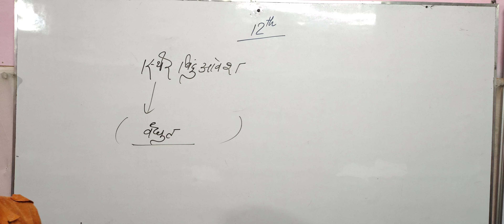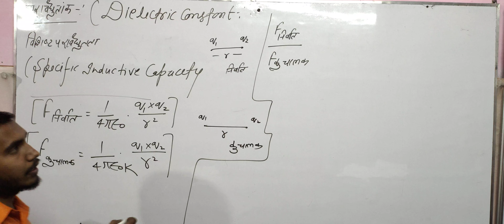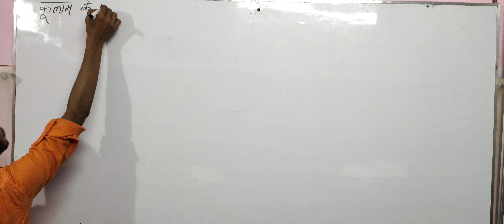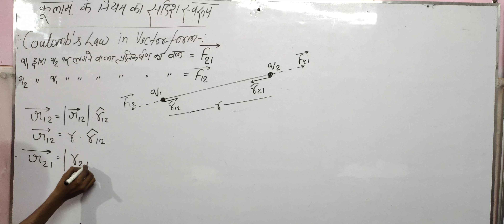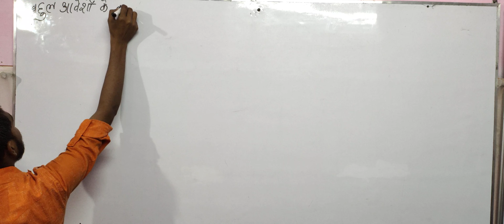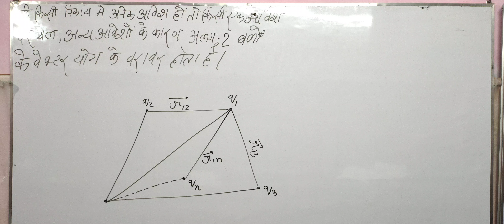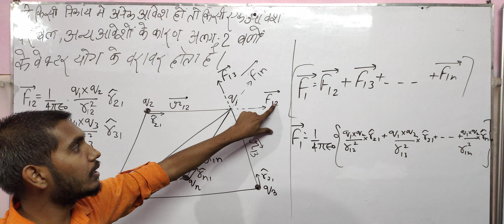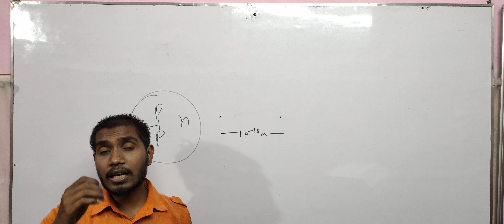कूलाम के नियम सदिश रूप || Coulomb's law in Vector form|अध्यारोपण का सिद्धांत|superposition of charge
जरूरी बात
आप सभी एक बात को लेकर काफी परेशान होंगे कि हम जो न्यूमेरिकल कराते हैं उसका प्रश्न कैसे आप लोग को मिल पाएगा तो आप हमारे व्हाट्सएप नंबर 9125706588 पर जुड़ कर हमसे अपनी समस्या कह सकते हैं आपको प्रश्न भेज दिया जायेगा आपकी पूरी मदद की जायेगी।